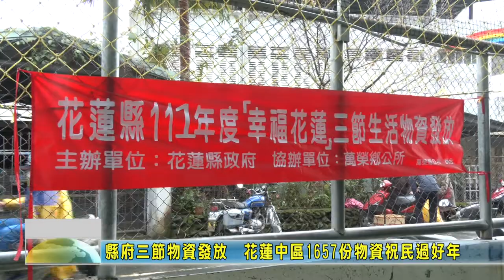20220125 01 縣府三節物資發放